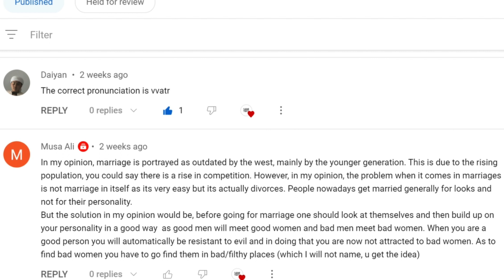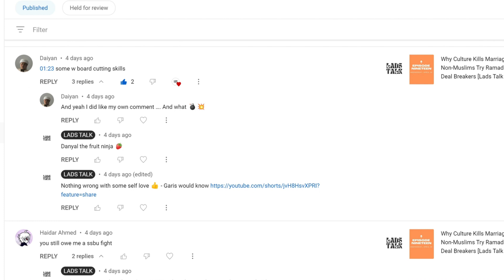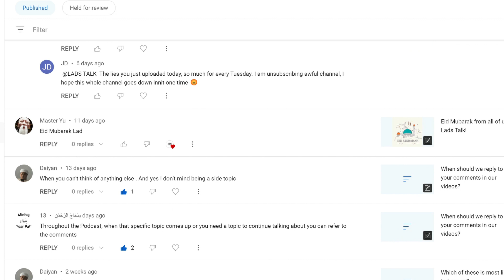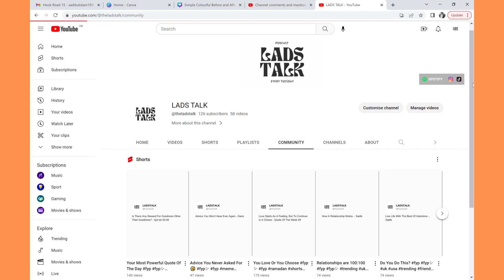When You Bullied Me | Why You Gave Me Trauma | Therapy [Lads Talk Podcast #20]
We can't believe we are at Episode 20 of the Lads Talk Podcast! Thank you so much to our supporters and viewers, especially our active 126 subscribers on YouTube! We hope you will keep up with each video!

Timestamps:
00:00 Introduction
00:10 Replying to comments from you
02:50 Talk to Us!
03:43 Poll results
04:38 Have you ever been bullied?
05:03 Jamie's bullying experience
09:23 Bullying and Trauma
10:05 How I was bullied at work
18:16 When they plant the seed
25:01 Trauma from getting scammed
30:00 The importance of having a close network of support
31:35 The positive side of being hurt
34:03 The trick to never being let down
35:31 What's the long term effect of bullying/trauma?
37:23 Growing up without a dad
41:48 Advice if you've been bullied or have trauma
44:20 Every experience is a learning experience
46:20 Therapy is important
47:32 Subscribe! Like! and Comment!
49:16 Quote of the Week
49:40 Bye 👋

Wanna get paid for taking surveys?

PSA: We are not sponsored or paid to promote any of the aforementioned links, we just recommend them based on personal choice!